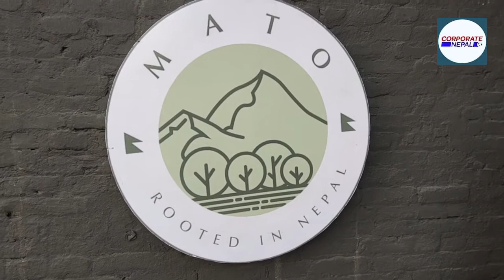‘माटो’ ब्राण्डका अर्गानिक फलफूल र तरकारीको स्टोर अब नयाँ बानेश्वरमा पनि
MATO organic foods and vegetables distributes by Golyan Agro Pvt. Ltd.